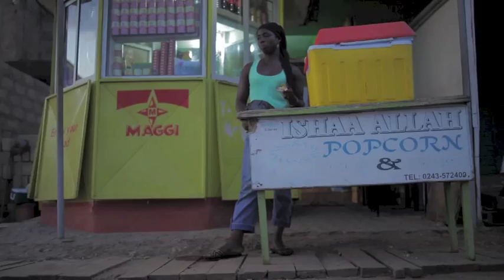Blitz African Film Festival NY